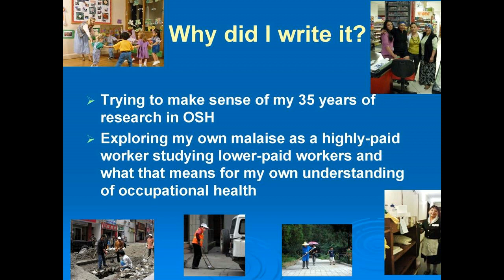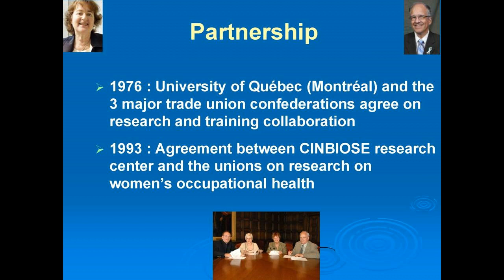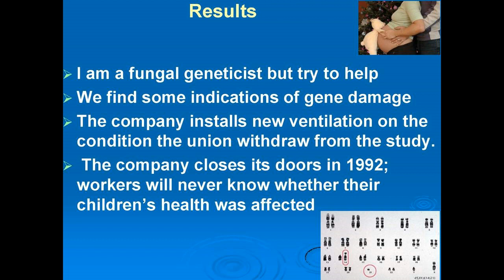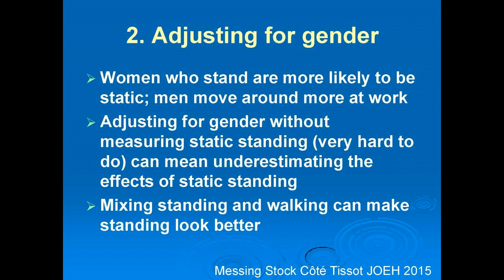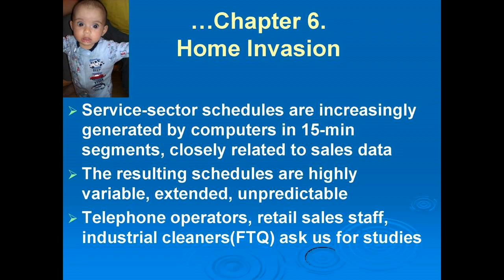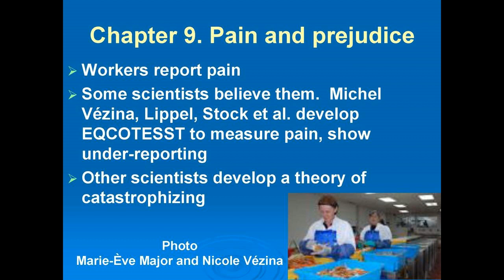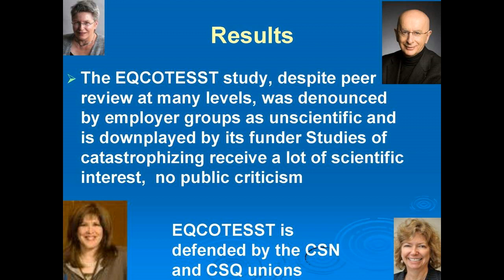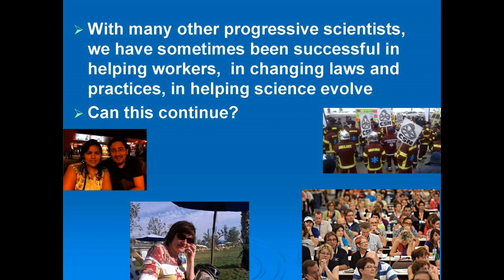Pain and prejudice: What science can learn about work from the people who do it (Feb 2, 2015)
Dr. Karen Messing, professor emeritus of ergonomics at the Université du Québec à Montréal, talks about her latest book, Pain and Prejudice: What Science Can Learn about Work from the People Who Do It. In her book, Messing reflects on her 35 years as a researcher in occupational health in Canada. She suggests that many current mechanisms for the support and publication of research prevent scientists from expressing and even experiencing empathy with injured workers. The resulting empathy gap can affect the quality of occupational health science, as well as its ability to prevent damage to workers' health.